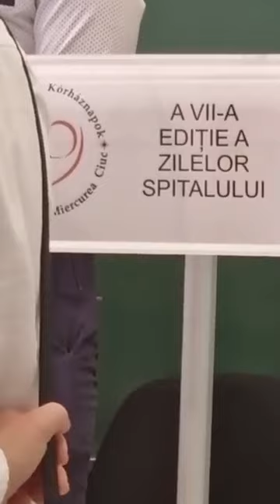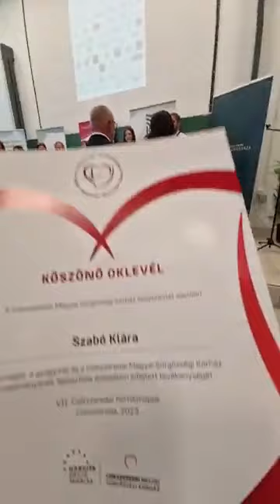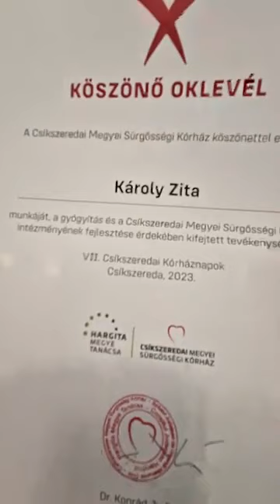VII. Csíkszeredai Kórháznapok 2023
VII. Csíkszeredai Kórháznapok díjátadó ünnepsége